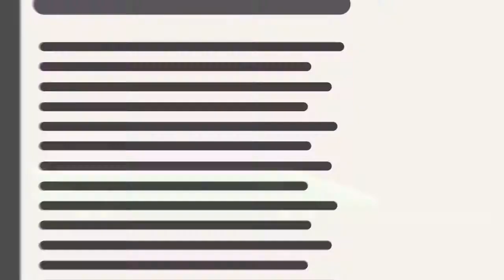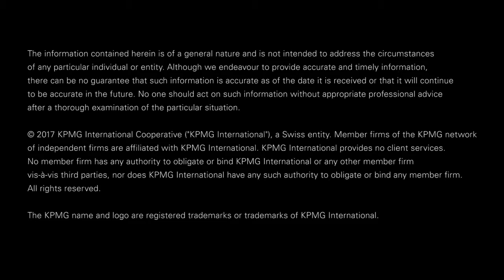Emerging trends in infrastructure 2017: Getting more out of existing infrastructure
Governments are looking to squeeze more from existing infrastructure. to learn more about our predictions on the emerging trends in 2017 that will change the world of infrastructure.